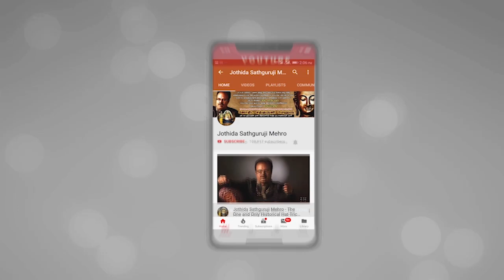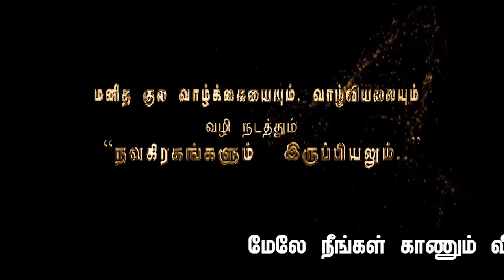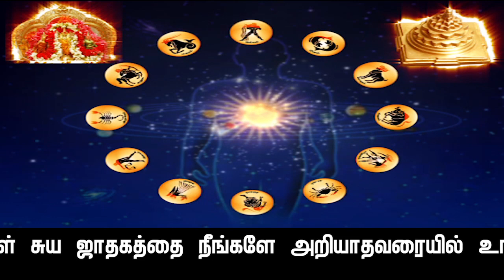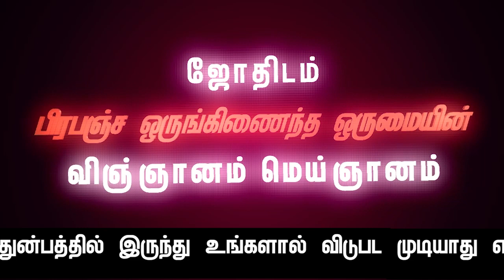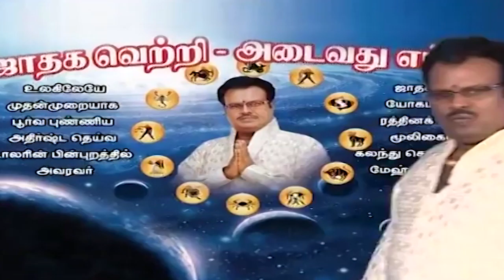ஒருவர் "அளவற்ற பெறும் பணத்தை"சேர்ப்பதென்பது" ஏதோ ஒரு கிரகத்தின் "அனு-கிரகத்தினாலேதானே தவிர எந்த "கலி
காலப்பாதை-பகுதி-16-ல்-ஒரு தனி மனிதன் "அளவற்ற பெறும் பணத்தை"சேர்ப்பதென்பது" ஏதோ ஒரு கிரகத்தின் "அனு-கிரகத்தினாலேதானே தவிர எந்த "கலியுக-பாபாக்கலின்-தயவினாலும் அல்ல உலகில் உள்ள எல்லா  "பாபாக்களுமே"அந்த நவ-கிரகத்தின் "அனு கிரகத்தினால்தான்"உயிர் வாழ்ந்தார்கள்"வாழ்ந்து கொண்டிருக்கிறார்கள்.என்ற சத்திய பேருண்மையை பறைசாற்றுகிறார் ஜோதிட சத்குருஜி மேஹ்ரு அவர்கள்.

               4 pm  to  8 pm

1. Preparation: தயாரிப்பு, முன்னேற்பாடு, ஆயத்தப்படுத்துதல்.
2. Purification:சுத்திகரிப்பு, தூய்மையாக்கல், தூய்மைப்படுத்துதல்.
3. Perfection: நிறைவு, முழு நிறைவு, முழுமையாக வாழ்வு தரும் அனைத்தையும் ஆனந்தமாக அனுபவிப்பது.

1. Basic Astrology Therapy Class   Duration – 6 Months.

2. Basic Plus Advanced Astrology Therapy Class    Duration – 18 Months.

3. Enlightened Astrology  Therapy Class      Duration – 36 Months.